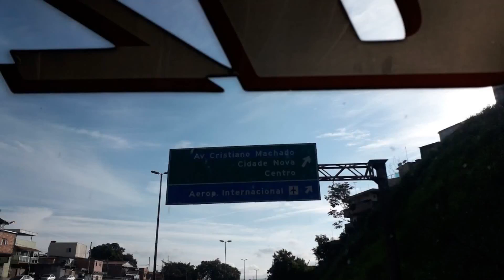A caminho de Minas Gerais...